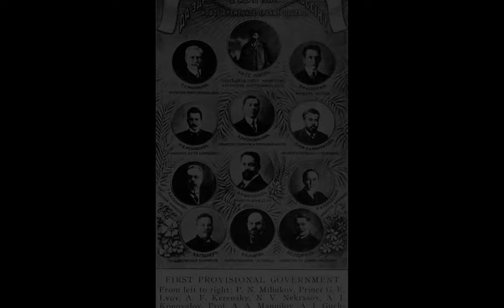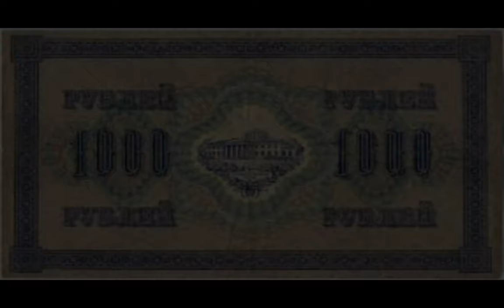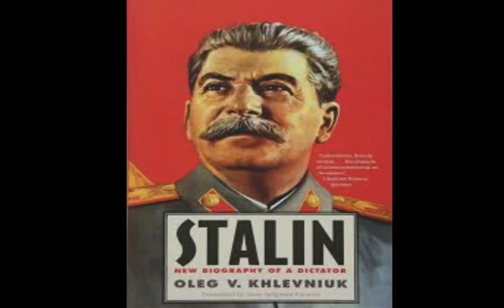Russian Revolution Documentary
I made this for my Social Studies 11 class a while back. Sorry for the unbalanced audio I was on a time limit.